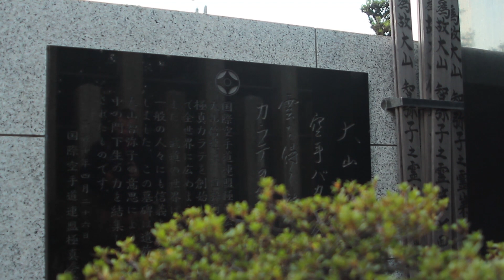11th Karate World Championship 3 episode